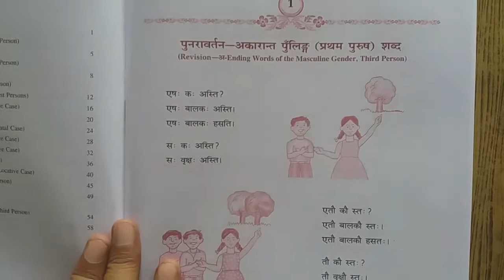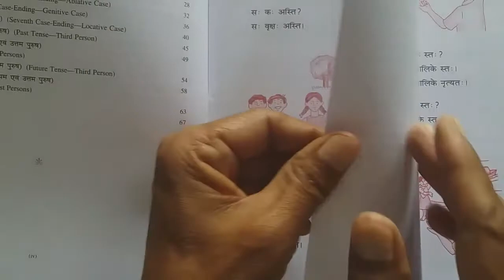Class 7th Sanskrit Chapt 1 by Yadav Sir Sep 18